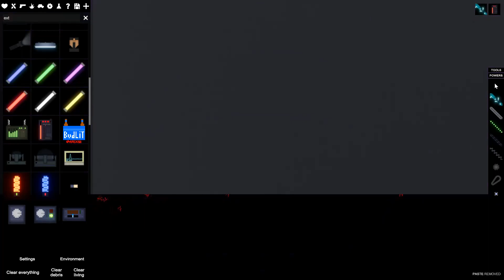the ultimate blackhole in people playground